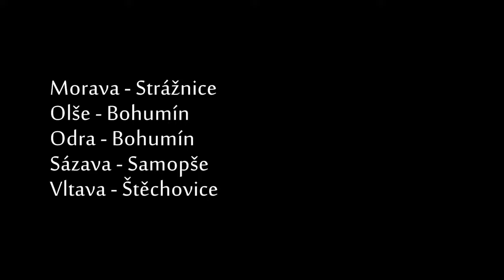Meandry našich řek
Hudba